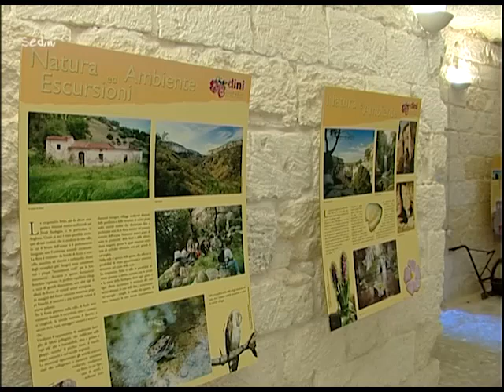Sedini - Piccola Grande Italia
Comune sardo, in provincia di Sassari, con circa millequattrocento abitanti. Il patrono è Sant'Andrea.